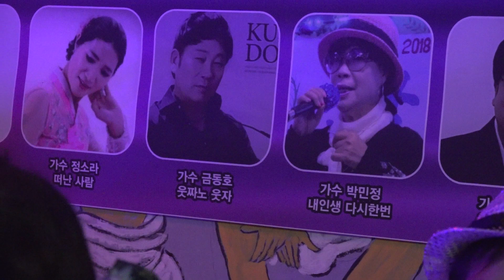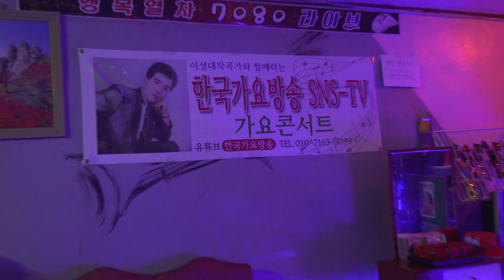트로트가요방송-가요콘서트-신인가수모집.010-7165-5099한국가요방송총연합회00227보물1호